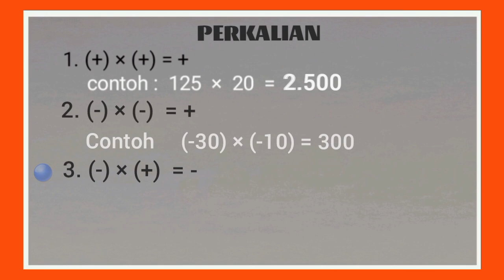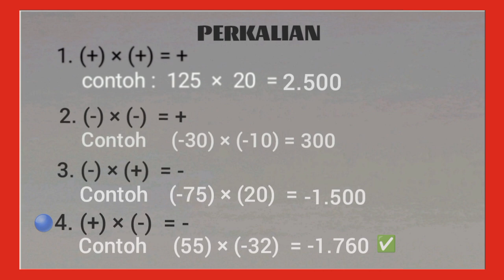Dasar Operasi Hitung Perkalian || Matematika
Contoh Video Matematika dari Hasil Perkalian
Semoga Bermanfaat
Terima kasih